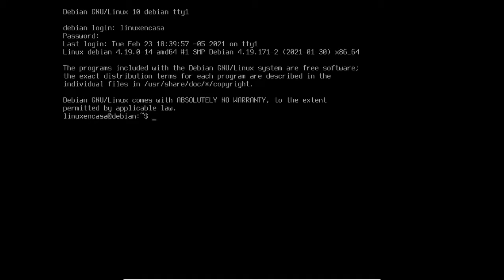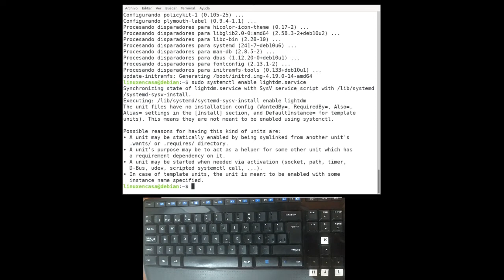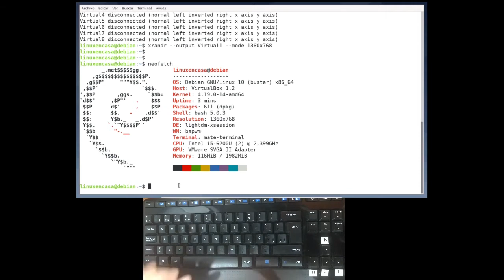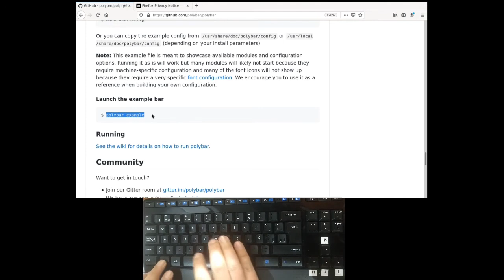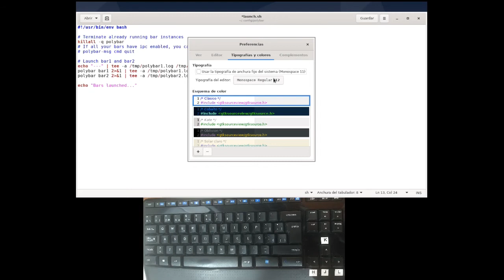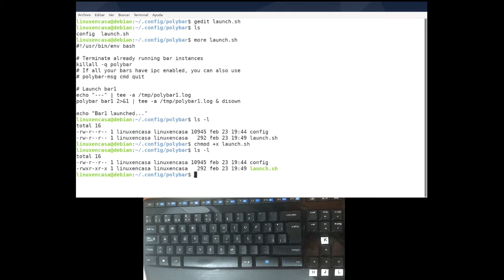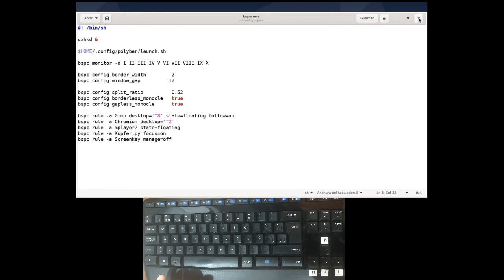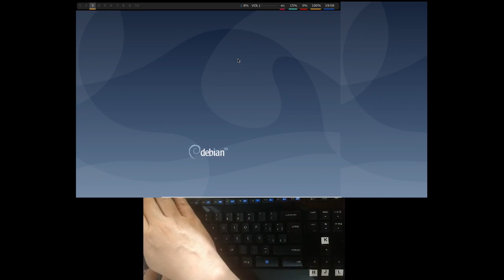02 - Como INSTALAR BSPWM en Linux Debian desde Cero ! [Lightdm y Configuracion Polybar] [V140]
Instalación y Configuración paso a paso del Gestor de Ventanas Tipo Mosaico o "Tiling Window" BSPWM en el Sistema Operativo GNU/Linux Debian 10 Buster.

En este segundo video se hace la Configuración de Polybar y la integración con el Gestor de Ventanas BSPWM

0:00  BSPWM
01:11  Instalación de Lightdm
02:35  Habilitar lightdm.service
03:28  Reinicio
04:43  xrandr - Resolución de Pantalla
05:58  Instalar Navegador web, editor de textos y administrador de archivos
06:39  Configurar Polybar
09:43  Integrar Polybar y BSPWM
17:21  Prueba Final